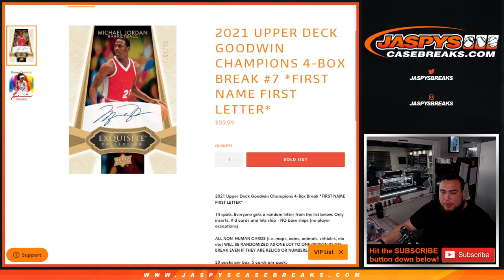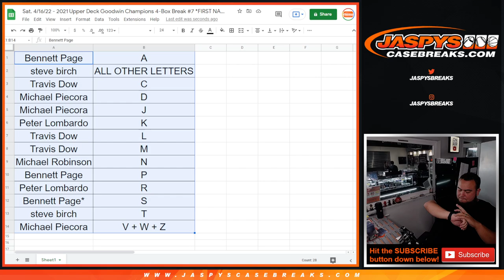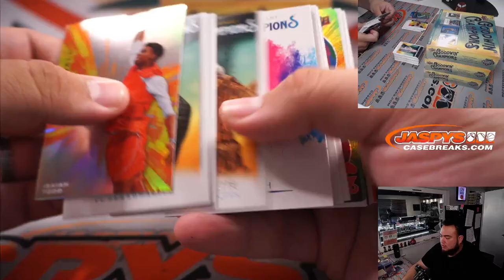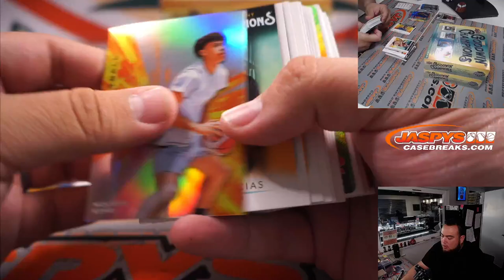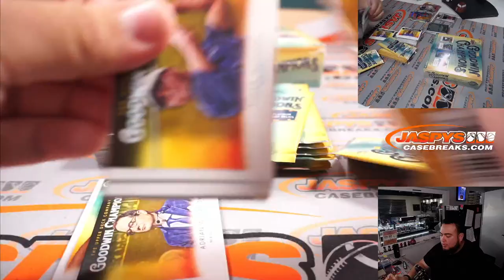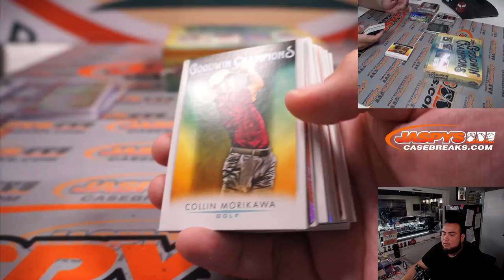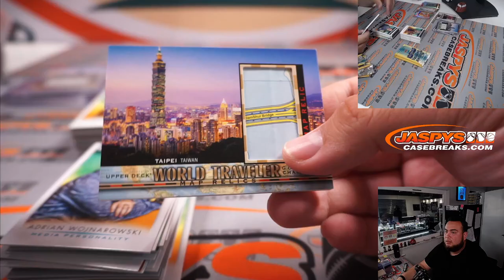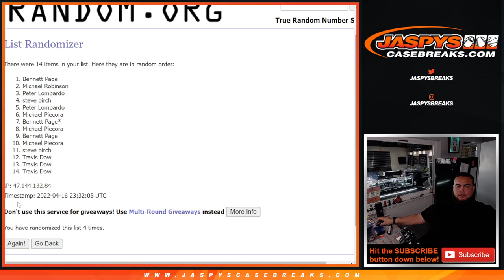Sat. 4/16/22 - 2021 Upper Deck Goodwin Champions 4-Box Break #7 *FIRST NAME FIRST LETTER*